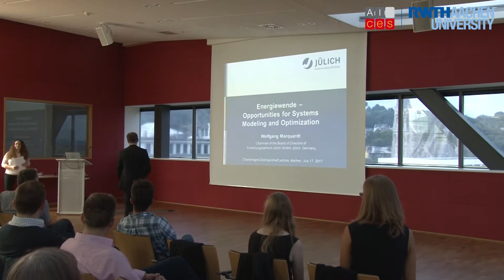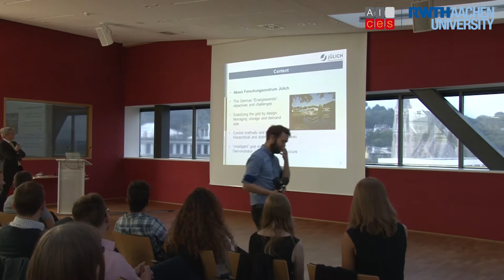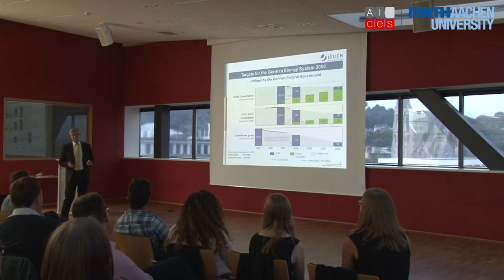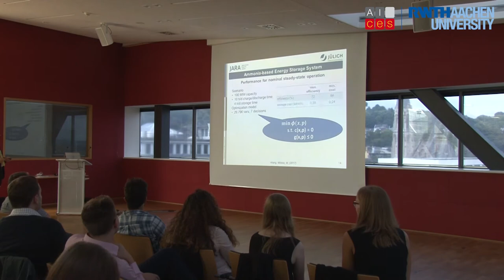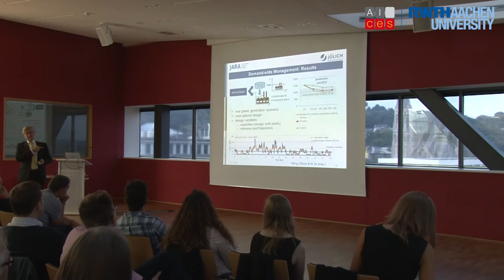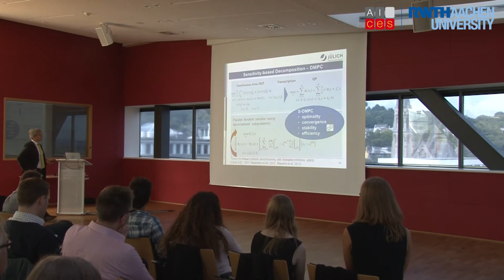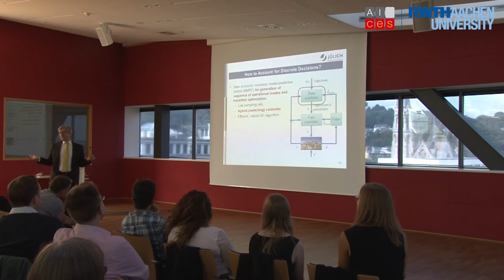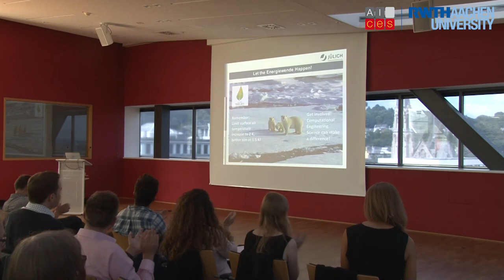Charlemagne Distinguished Lecture Series 2017 with Prof. Dr. Wolfgang Marquardt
CHARLEMAGNE DISTINGUISHED LECTURE SERIES
with Prof. Dr. Wolfgang Marquardt
Title: Energiewende - Opportunities for Systems Modelling and Optimization

ABSTRACT
The transformation of the energy system poses not only political and socio-economic but also technical challenges. The envisioned completereplacement of nuclear and fossil energies by renewable energies is not possible with existing technological solutions. Novel concepts and technology options for decarbonisation, decentralization and digitalization are required. Breakthroughs can only be expected if research and development broadly addresses the specific needs of a future energy system which is fully based on renewable sources. Given the complexity of the problem as well as the ambitious timeline announced by policy makers requires accelerated research processes which provide transformative knowledge and systemic solutions, which are "first time right".  Systems modeling and numerical optimization are key enablers in this respect. The lecture will introduce the ambitious goals of the Energiewende in Germany and the
resulting technological key challenges. The stabilization of the grid by appropriate design as well as reactive and proactive operational strategies will be exemplarily used to motivate the need for advanced optimization-based computational techniques and to illustrate their potential.